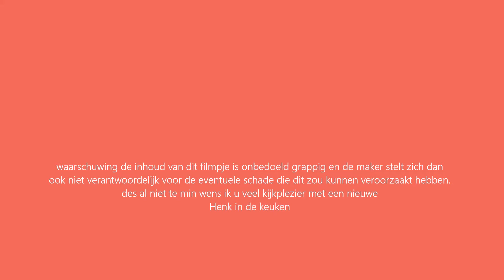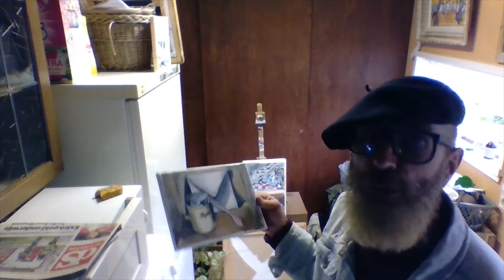Henk in de keuken, part 33 Souvenir de Vincent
Dagelijks vlog van Henk vanuit zijn keuken.